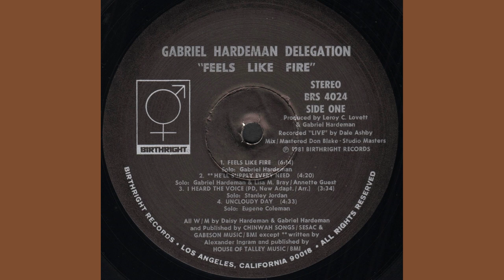"Feels Like Fire" (1981) Gabriel Hardeman Delegation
This is track 1 from the 1981 album, "Feels Like Fire" recorded LIVE at Bright Hope Baptist Church in Philadelphia, PA.
Written by Daisy Hardeman and Gabriel Hardeman
Members: Lisa M. Bray, Eugene Coleman, Charlene Holloway, Dorelda Lathem, Stanley Jordan, Carole Sanders, Anthony McCrea, Sylvia Harris and Gabriel Hardeman.
Singer-songwriter, Gabriel S. Hardeman, best-known for co-writing R&B star Stephanie Mills' 1987 #1 hit "I Feel Good All Over" and Teddy Pendergrass' "Truly Blessed", died Saturday, June 16, 2012 in the Philadelphia area from complications of Interstitial Fibrosis. He was 68 years old. He was diagnosed with the illness in May 2000, but with medication functioned well until 2005 when he started intermittently using a portable oxygen tank. His condition improved after a 2009 single lung transplant at the University of Pennsylvania Hospital but he recently began contacting friends to say that his prognosis was grim and to say goodbye.

He was born on December13,1943 in College Park, GA where his father was an African Methodist Episcopal pastor. He kicked off his music career by singing and playing piano at his dad's church. His parents moved the family up north for better financial opportunities when he was still a youth. They settled in Harrisburg, PA before finally moving to Philadelphia where Hardeman graduated from William Penn High School.

After graduation, he briefly joined the R&B band, the El Dantes, before going off to West Virginia State College as a physical education major. Upon graduation, he worked as a physical education teacher and it's during that period that The Gabriel Hardeman Delegation was born. "There was a talent show, and I wanted to get some kids together and do some gospel music," he told Rashod Ollison at Philadelphia Inquirer in 2001. "`Oh Happy Day' was hot then. I had about 40 kids and the next thing you know, word got around and we had like, 80 kids in the choir."

They started performing throughout the year but he'd lose his best singers as they graduated from high school, so he decided to create an independent group and named it The Delegation in 1973. "We were doing then what folks like Kirk Franklin are doing now," he told the Inquirer. "We would go into these conservative churches, and they would tell us we were doing the devil's music." The group signed to Savoy Records where they recorded hit albums such as the self-titled LP that featured the radio hit "Feels Like Fire" and earned a Grammy Award nomination.

Hardeman became disenchanted with the politics of the gospel world and retired from recording for a while. However, he and his wife, Annette Hardeman (from the disco era trio, First Choice, best known for "Dr. Love") began to write songs together. They wrote Stephanie Mills' #1 R&B hit "I Feel Good All Over," Mikki Howard's #2 R&B smash "Love Under New Management" and a "This is the Last Time" and "Truly Blessed" for Teddy Pendergrass. They also did backing vocal sessions for R&B acts such as Patti Labelle, Phil Perry and Phyllis Hyman.

Eventually, the industry demand for them to write more salacious R&B music conflicted with their faith and they devoted themselves to writing and producing gospel music. Aside from writing for gospel acts such as Edwin Hawkins and the Wilmington-Chester Mass Choir, Hardeman recorded his own albums for the Messiah and Birthright labels before making a comeback with the Stellar Award nominated, "To the Chief Musician" project in 2001.

Hardeman returned to Atlanta in 2003 to take care of his elderly parents and he became a pastor in the Belleview Circuit AME Churches in the city. He returned to Philadelphia in 2008 to take advantage of the better medical facilities in the city.

He is survived by his wife, Annette Hardeman, and their son, Michael.